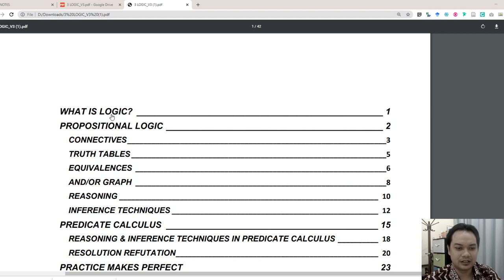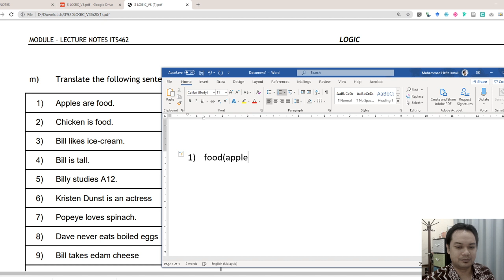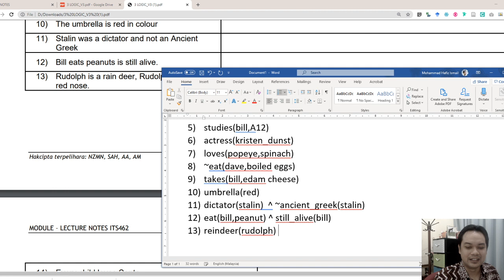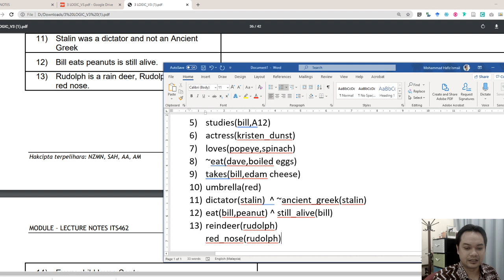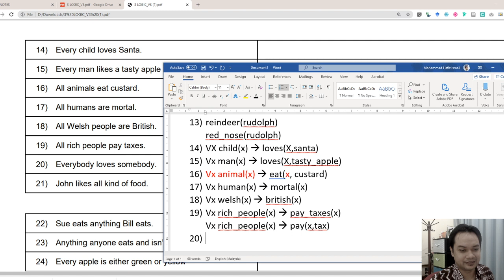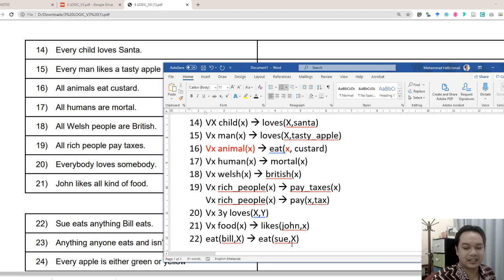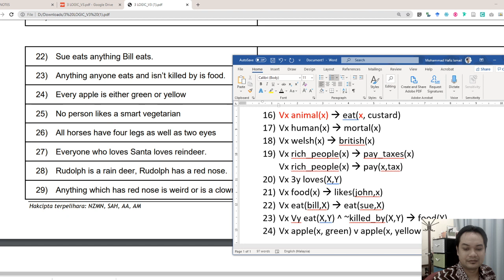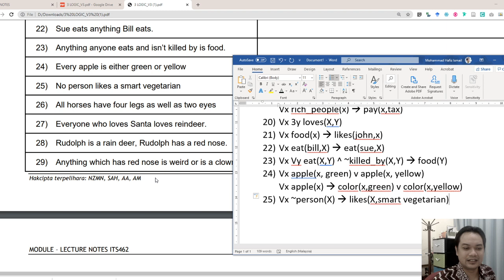ITS462/ISP542 Topic 3 - Logic : Predicate Calculus (Part 1)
0:00 Intro
0:29 Briefing
1:50 Predicate Calculus Exercise (Question 1 to 10)
5:08 Predicate Calculus Exercise (Question 11 to 20)
13:25 Predicate Calculus Exercise (Question 21 to 25)